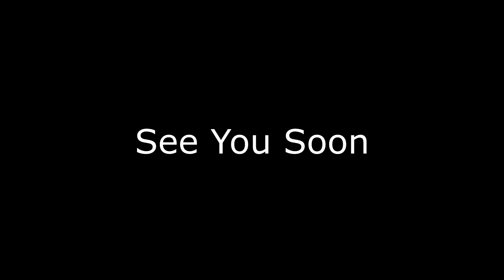Hunting For The German Kid That Fears Me (HEXO RETURNS)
Nobody Hunts Me, I HUNT YOU